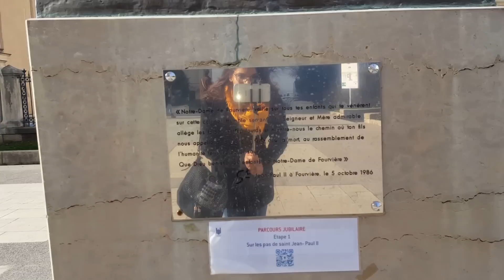Bienvenidos a LYON, FRANCIA 🇫🇷 Qué ver y visitar en Lyon 🚗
Lyon es sin duda alguna, una ciudad hermosa y no puedo ocultar que mi FAVORITA de Francia. Asi que te invito a que descubras junto a mi, la belleza de esta ciudad.

FACEBOOK: Una Venezolana en Francia

Si quieres hacer una donación y ayudarme a tener equipos de mejor calidad, puedes hacerlo a través de:

Preguntas Frecuentes.
1. ¿Con qué cámara grabo?
Este video se grabo cpn un Samsung Galaxy S6

2. ¿Con qué programa edito mis videos?
 App Kinemaster

3. ¿Cómo aprendí francés?
De forma autodidacta, comencé con el canal de YouTube EnSimplesPalabras

4. ¿Cuánto tiempo me tomó aprender a hablar en francés?
Un año, con la ventaja de vivir en Francia

5. ¿Hace Cuánto tiempo estoy viviendo en Francia?
Luego de varias visitas, me instale definitivamente en Mayo de 2014

6. ¿Por qué te fuiste a Francia?
Mi esposo es francés y entre los dos decidimos vivir aquí y no en Venezuela.

7. ¿Cuándo es tu cumpleaños?
El 29 de Agosto.